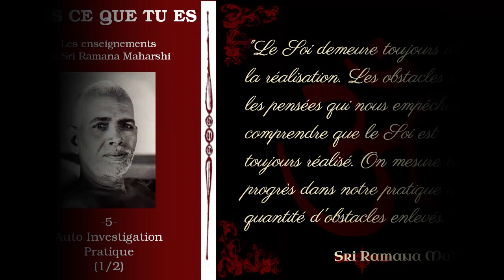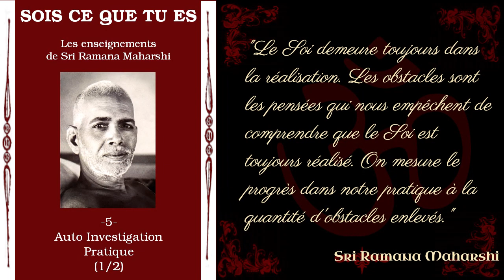Ramana Maharshi - Sois Ce Que Tu Es -5a- Auto Investigation, pratique (1/2) [Advaita]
Dans ce chapitre 5, Ramana Maharshi développe les aspects pratiques de sa méthode d'investigation.

Bibliographie:
"Sois ce que tu es, les enseignements de Ramana Maharshi" par David Gorman, traduction de Maurice Salen, éditions Jean Maisonneuve

▶️ Pour télécharger gratuitement ou en faisant un don le fichier audio